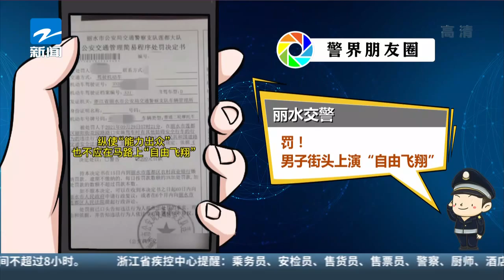警界朋友圈：丽水交警——罚！ 男子街头上演“自由飞翔”